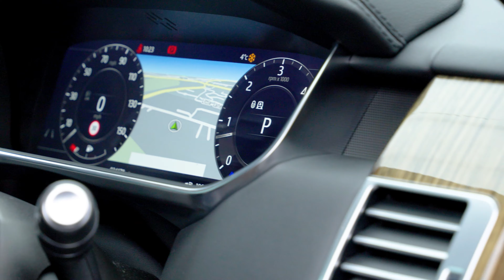Range Rover SD V6 Vogue SE (Urban Conversion) | Auto 100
Urban Automotive Converted SD V6 Vogue SE With Additional Factory Options, Finished In Santorini Black With Ebony Leather Upholstery, 23" Urban Automotive Alloy Wheels In Black Finish, Urban Automotive Body Kit With Carbon Inserts, Electric Deployable Side Steps, Privacy Glass, Fixed Panoramic Sunroof, Heated Steering Wheel, Meridian Audio System, Refrigerator Compartment Under Front Armrest, Satellite Navigation With Bluetooth Connectivity, Apple CarPlay/Android Auto, Electrically Adjustable Memory Seats With Heating & Ventilation Functions, Heated & Ventilated Rear Seats, Rear Parking Camera, Front & Rear Parking Sensors & More. Here at Auto 100 we are an independent prestigious car reseller. We are based in the heart of England just off junction 28 of the M1 in Nottinghamshire. Established since 2002, we are a family run business and have a collective knowledge of over 100 years & all of our cars come with finance available, up to 24 months extended warranty and checked thoroughly for peace of mind buying.(U36107)@auto100_notts @auto100.